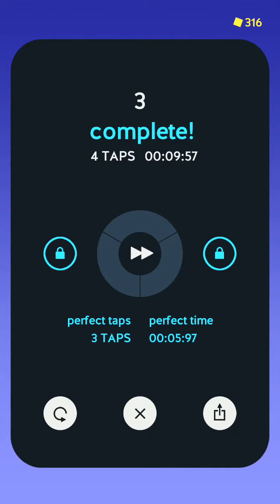OCO App Gameplay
Welcome to the official home of HashtagApp on YouTube! Here you'll find the latest videos about your favorite Apps direct from me.

Welcome to the official home of HashtagApp on YouTube! Here you'll find the latest videos about your favorite Apps direct from us, as well as in person generated clips from other fans.